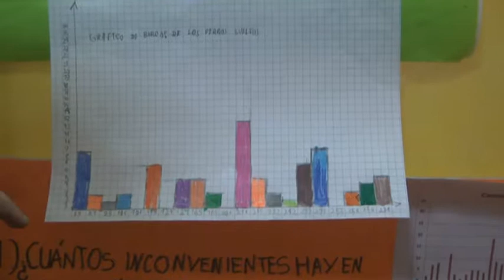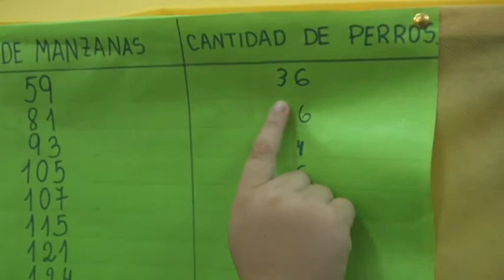ALUMNOS Y DOCENTE ESCUELA MARIANO MORENO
REALIZARON UN RELEVAMIENTO Y TRABAJO SOBRE PERROS SUELTOS